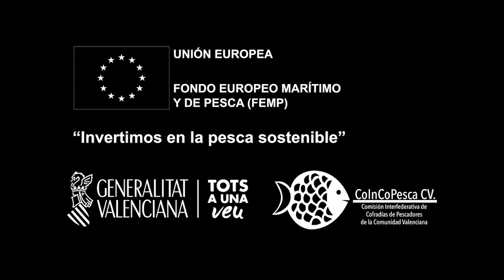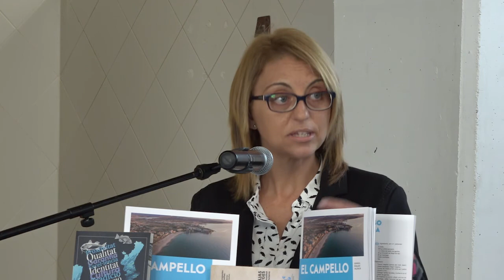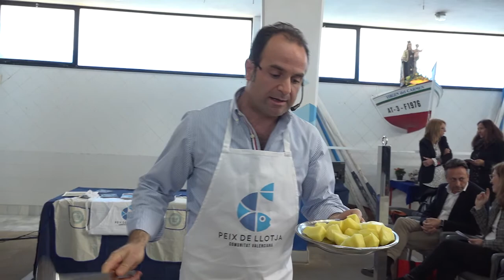Gala Presentación Turismo Gastronómico El Campello